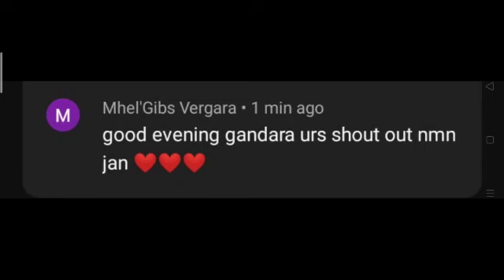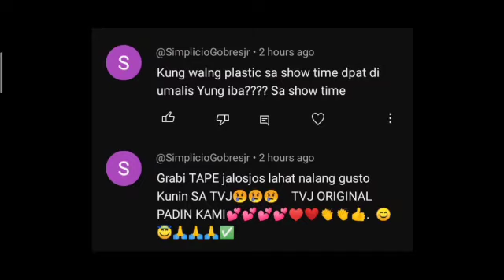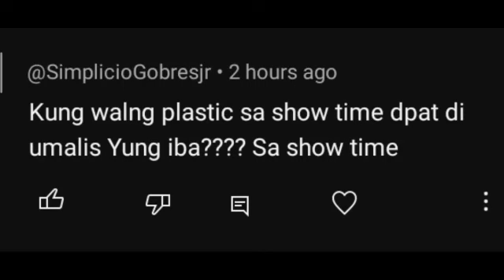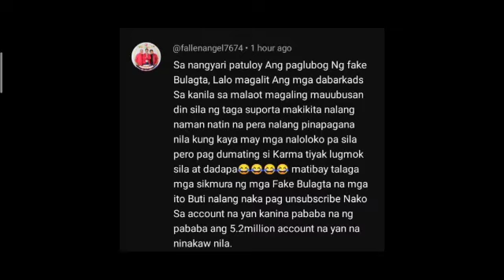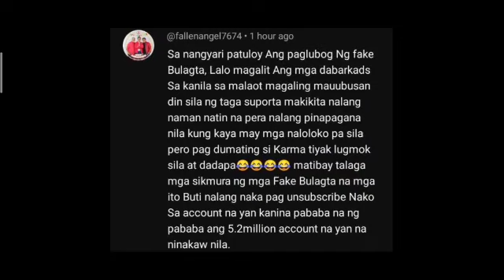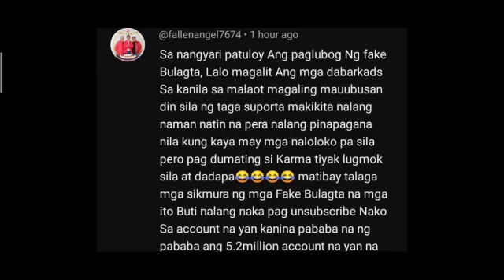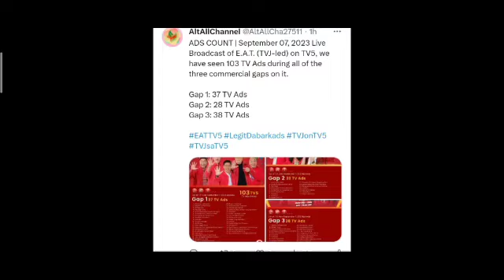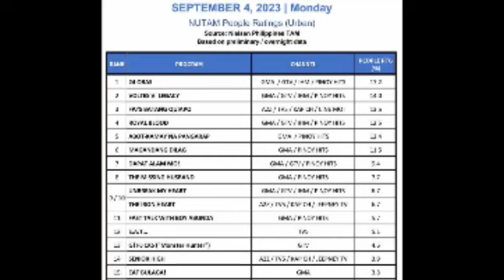WOW! TVJ MAY 219 TV.ADS TOTAL!! NAG-UUMAPAW!! E.A.T PASOK SA TOP 12! MALAYO AGWAT SA EB TAPE!